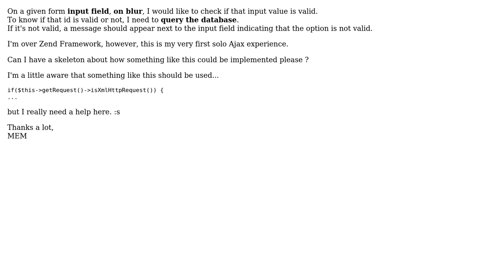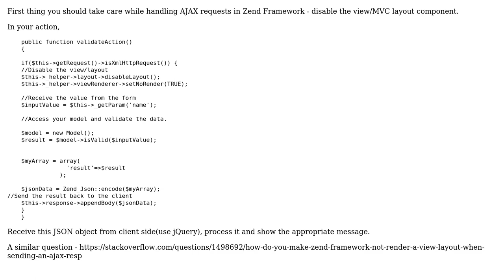Zend Framework and Jquery :: Ajax - Check if id is available - How to?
With thanks & praise to God, and with thanks to the many people who have made this project possible! | Content (except music & images) licensed under CC BY-SA | Music | Images & others | With thanks to user MEM user Lenin Raj Rajasekaran and the Stack Exchange Network Trademarks are property of their respective owners. You are responsible for your own actions.